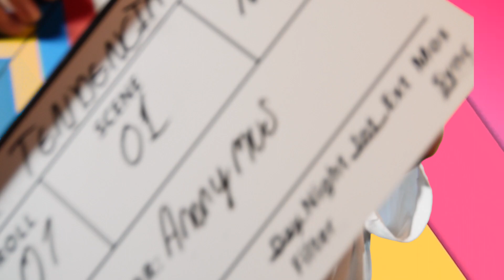Tendencias con Lorena Rojas | Buscando amigos, Ricardo Arjona , Bromas de niños y Más...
Tendencias lo más relevante de la red con Lorena Rojas